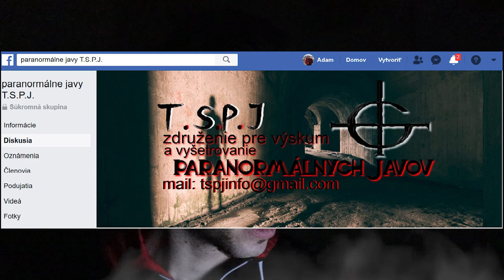pokec-paranormal💀,skupina TSPJ,strašidelný hrad🏰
Ahojte priatelia...💀
V dnešnom videu,som vám chcel povedať niečo o skupine vyšetrovateľov paranormálych javov,o skupine T.S.P.J💀
Ale aj ako také vyšetrovanie prebieha a aký zážitok som mal v jednom z najstrašidelnejších hradov🏰 v Českej republike.
Prajem príjemné sledovanie a pekný večer💀

Nezabudni môj kanál ODOBERAŤ🔔, aby ti žiadne video neušlo.
Taktiež ma nezabudni sledovať na instagrame a FaceBooku.🔻

A možno na tú kávu, alebo niečo podobné pôjdeme spolu osobne ☕ 😊